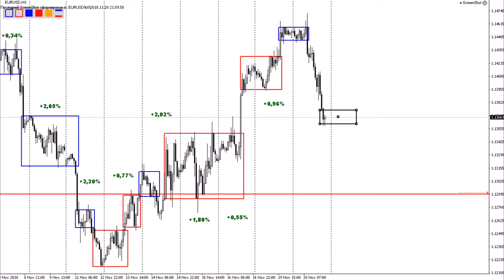Прибыльные торговые стратегии Форекс #100 - 20 ноября 2018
Прибыльные торговые стратегии Форекс основываются на четком исполнении торгового алгоритма. Можешь торговать по алгоритму - будешь торговать прибыльно всегда. Более подробно смотрите по ссылке ниже.